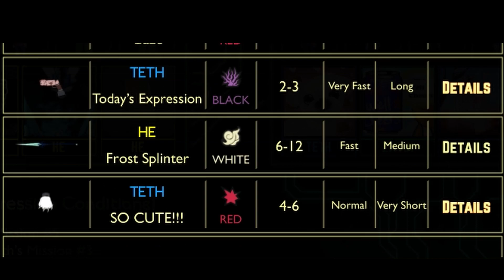Lobotomy Corporation - [Lore 1]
This was surprisingly hard to edit lol.
In this episode we read out lore of all of the Upper abnormalites we've come across! Pretty simple, no action to be found here.

Timestamps!

00:00:00 Hello!
00:01:43 One Sin
00:07:18 1.76 MHz
00:09:27 Shy Look
00:11:27 Ppodae
00:16:24 Open Can
00:23:01 Cherry Blossoms
00:28:13 Rudolta
00:31:26 Lady Facing the Wall
00:36:24 Nameless Baby
00:43:57 Scorched Girl
00:46:38 Dead Butterflies
00:49:23 Snow Queen
00:52:16 Child of the Cosmos
00:56:26 Schadenfreude
00:59:53 Bye!